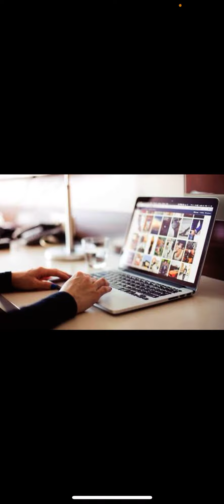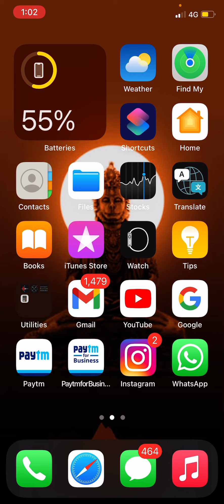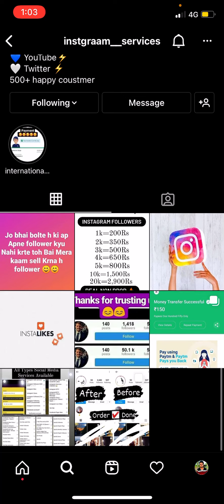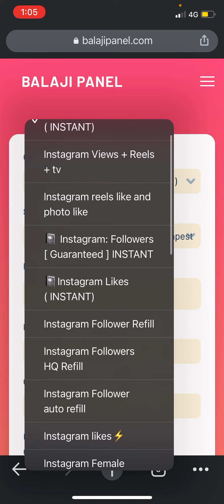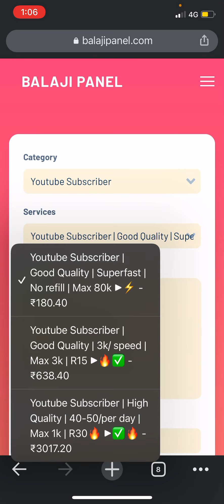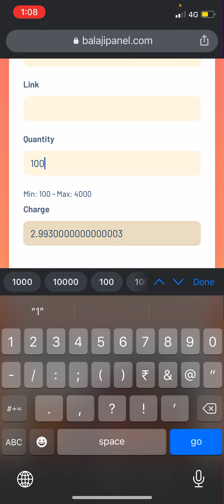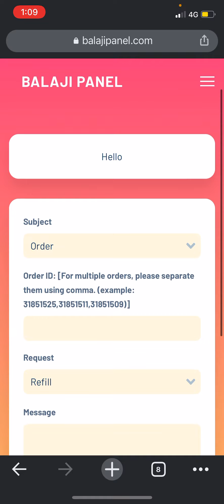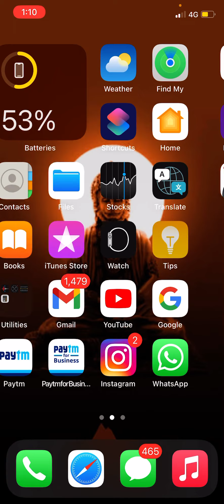How to become a reseller on Instagram and earn online